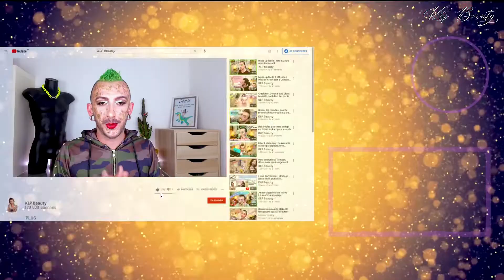💄 M͟͞i͟͞l͟͞a͟͞t͟͞r͟͞y͟͞ G͟͞l͟͞a͟͞m͟͞ ͟͞M͟͞a͟͞k͟͞e͟͞-͟͞u͟͞p͟͞ 🎃Halloween🎃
𝓳𝓮 𝓼𝓾𝓲𝓼 𝓹𝓪𝓻𝓽𝓲 𝓼𝓾𝓻 𝓺𝓾𝓮𝓵𝓺𝓾𝓮 𝓬𝓱𝓸𝓼𝓮 𝓭𝓮 𝓼𝓸𝓯𝓽 𝓮𝓽 𝓰𝓵𝓪𝓶𝓸𝓾𝓻, 𝓯𝓪𝓬𝓲𝓵𝓮𝓶𝓮𝓷𝓽 𝓻𝓮́𝓪𝓵𝓲𝓼𝓪𝓫𝓵𝓮 𝓮𝓽 𝓹𝓸𝓻𝓽𝓪𝓫𝓵𝓮

Les avis que je donne ne sont que le reflet de mon opinion, du résultat constaté sur moi! Ce qui ne fonctionne pas sur moi marcheras peut être sur toi petit poulet et inversement!

💫⚜ ℂ𝕙𝕒𝕡𝕚𝕥𝕣𝕖𝕤 𝕍𝕚𝕕𝕖́𝕠⚜💫

Intro  00:00
Mon teint 00:20
Mes yeux 07:56
Mon Teint Halloween 12:55
Mes lèvres 15:59